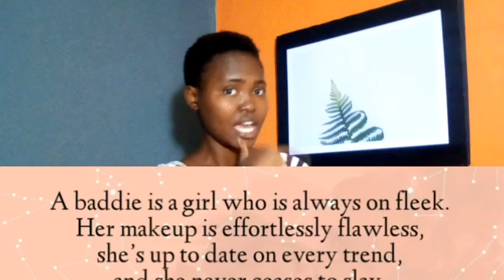6 Types of aesthetic people | Aesthetic personality quiz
You want to be an aesthetics and you don't know what natural aesthetics you are then this video is for you